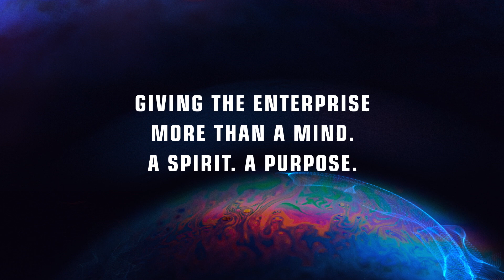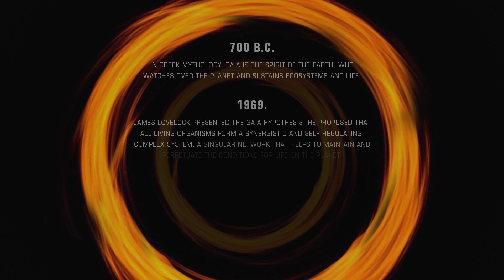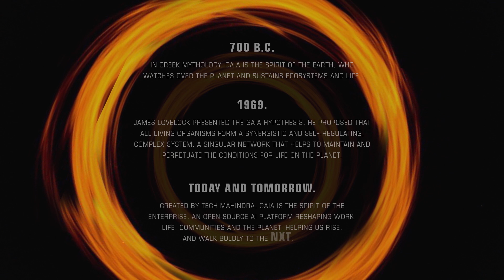GAiA powered by Acumos : An open source AI platform Reshaping work, life, communities and the planet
We at Tech Mahindra believe that a business is a living entity, where data is the air your business breathes. It’s an entity in motion which is always connected and constantly evolving. And the promise becomes real with artificial intelligence.

Giving your living enterprise more than a mind, a spirit that learns from itself and the world around it. An enabler for your business, balancing and creating, sustaining and evolving, healing and transforming, like the spirit of the earth GAiA, who watches over the planet and sustains ecosystem and life.

Tech Mahindra’s GAiA powered by Acumos is the spirit of the enterprise, an AI platform that reshapes work, life and communities. Helping us rise. As one. Know more